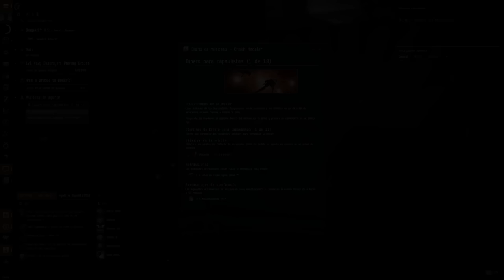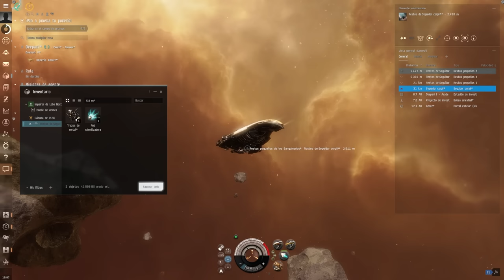¿El mejor juego espacial? EVE ONLINE *Gratis*